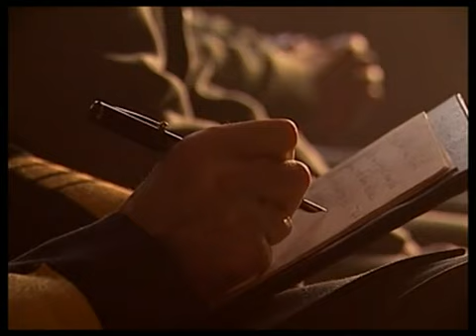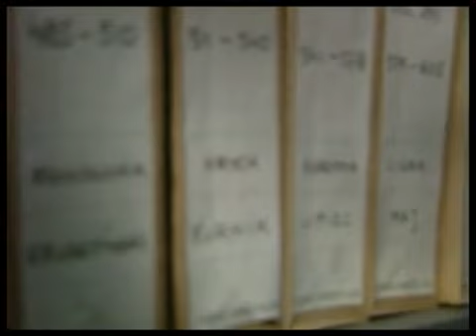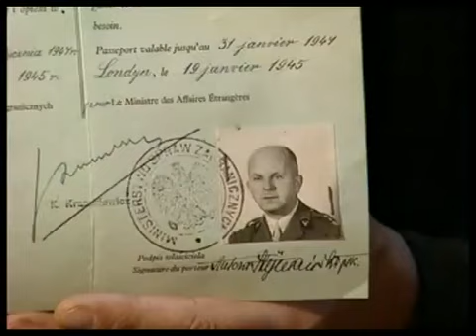Sensacje XX Wieku Cz.22 Sprawa Admirala Canarisa (2 Odcinki)